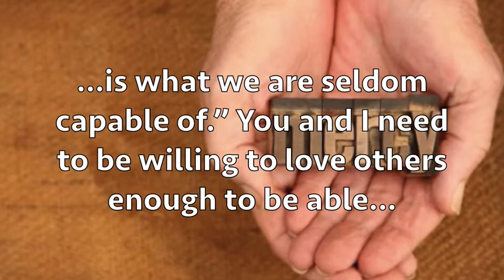When it comes to showing mercy to others, are you and I “on call” to our Heavenly Father?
It’s been said “to make large sacrifices in big things is easy, but to make sacrifices in little things is what we are seldom capable of.” Because one man was willing to mercifully sacrifice himself in a small thing, accounting for one missing shovel, many were taught to be sacrificially merciful in a large way, accounting for the lives of those Japanese captors. You and I need to be willing to love others enough to be able to sacrifice our comforts, our time and, perhaps, even our physical wellbeing for anyone who has a need, big or small. It’s a big job, to show mercy in small ways so that our examples will lead others to show mercy in all ways. But, someone’s got to do it and it might as well be us.